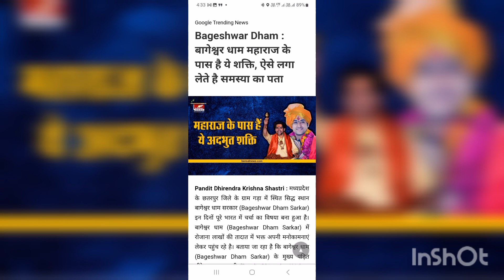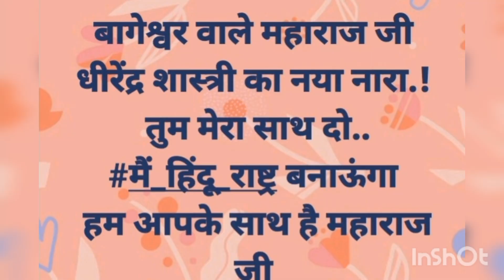kyu banana chahte hai hindu rashtra | bageshwar dham sarkar ka wada I hindu rashtra banae ki ghoshna